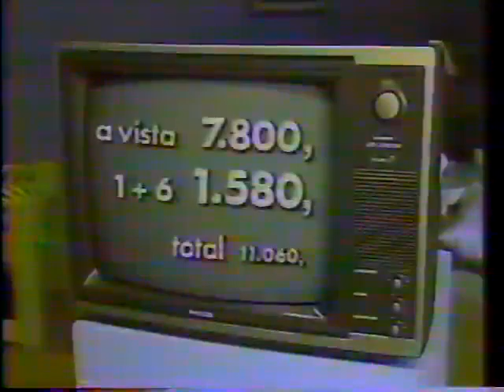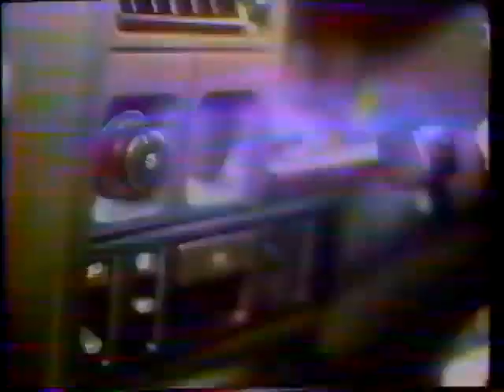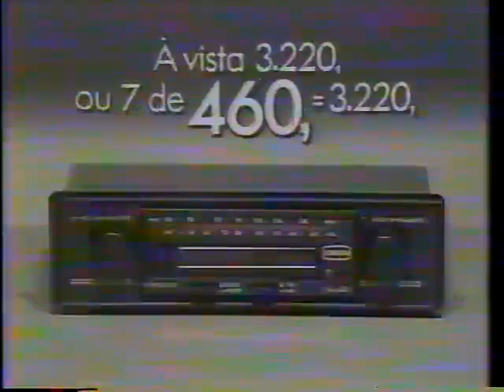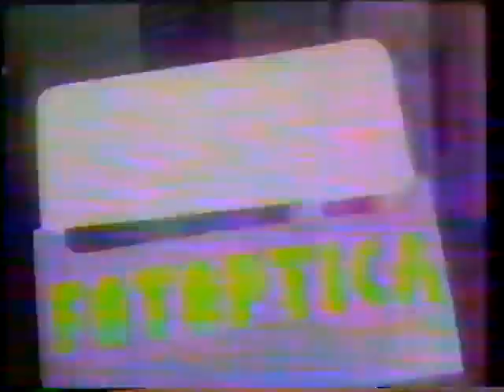Boxe Internacional - Band, 01/08/1987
Dos tempos da TV verde e branco